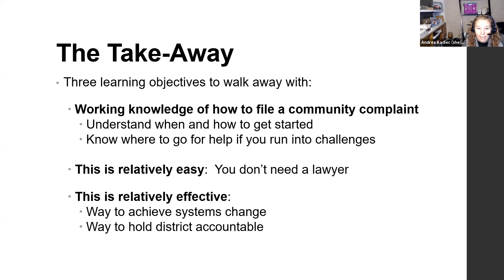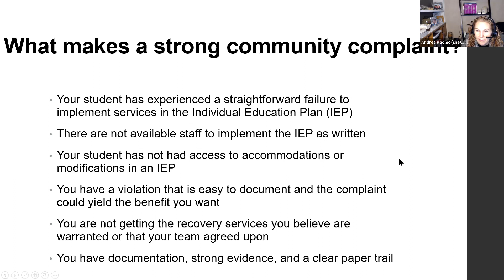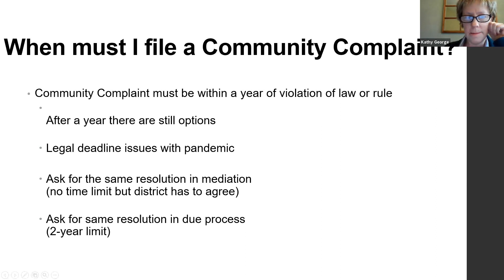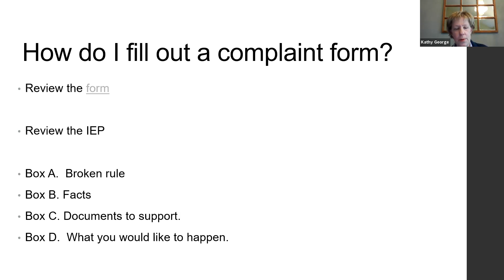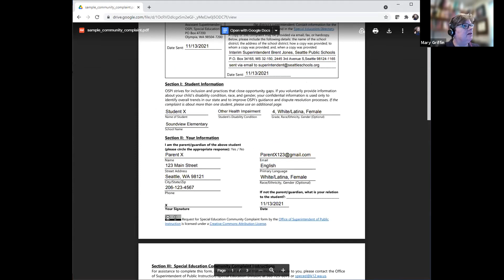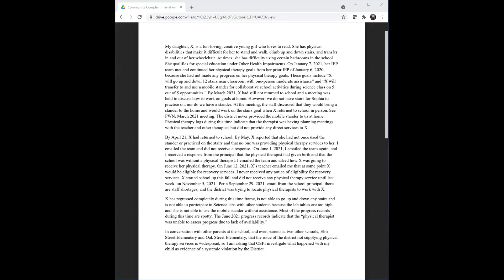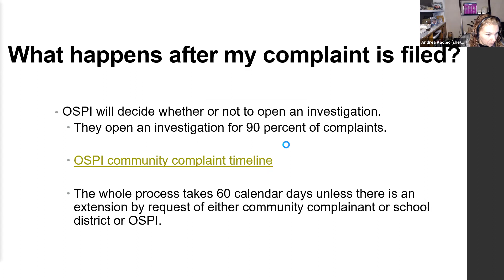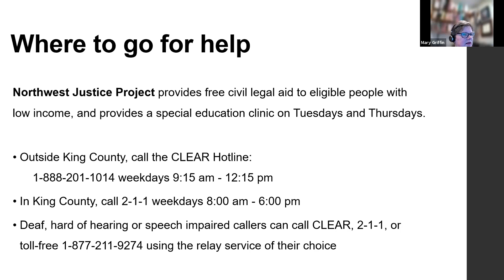Advocacy Toolbox: Community Complaints - 11.13.2021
How to file a community complaint is covered in this video, when escalation is necessary to resolve conflict.